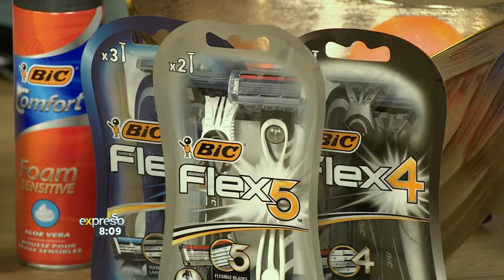BIC The beard assessment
After Graeme’s interview with professional barbers Jonny Razor and Farren Greening, it’s time for him to put his beard styling knowledge to good use and advise fashion editor Nick Strelitz on how to master his look with BIC.